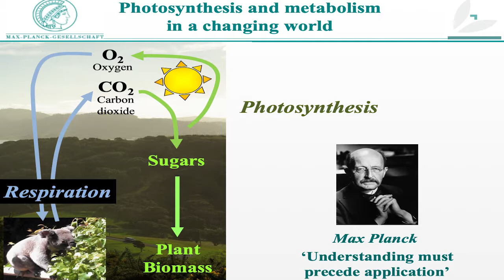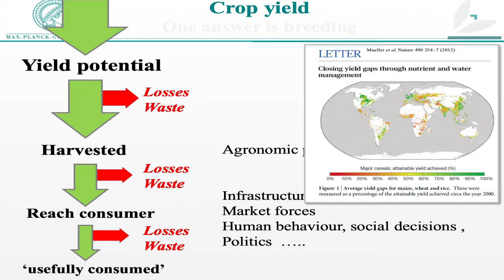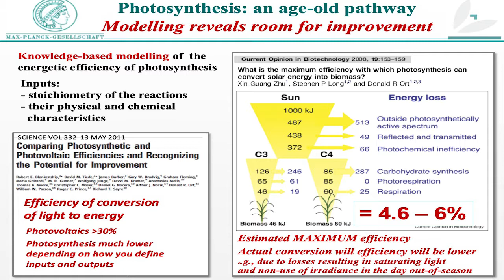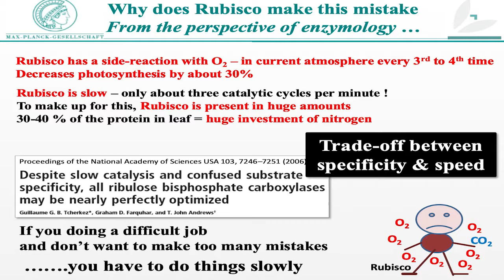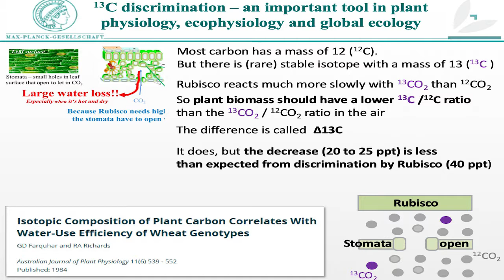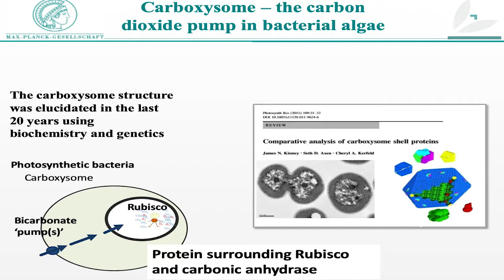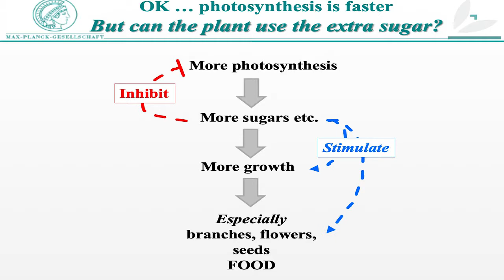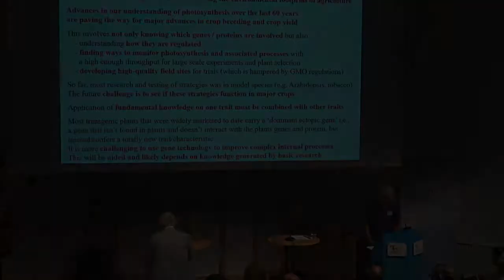Photosynthesis and metabolism in a changing World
Mark Stitt, Max-Planck-Institut für Molekulare Pflanzenphysiologie, Potsdam-Golm, Germany. From: How can basic plant science contribute to feeding the world? 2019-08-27.